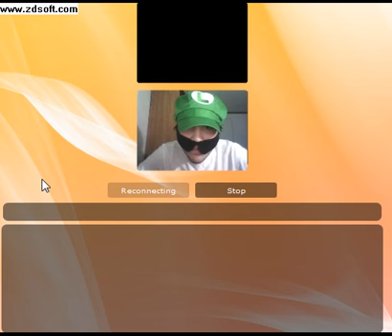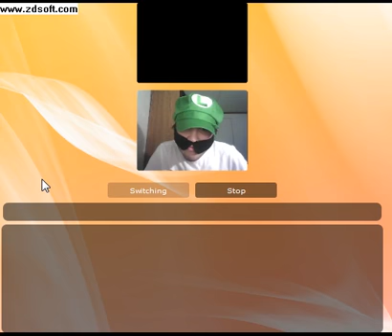Luigi goes on ChatRoulette! (Super Mario Brothers)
Luigi from the Super Mario Brothers decides to go on Chat Roulette. Funny stuff ensues.